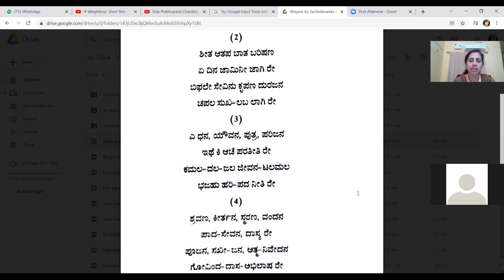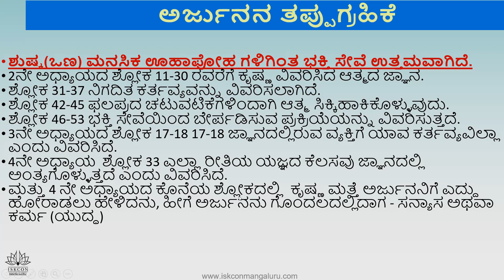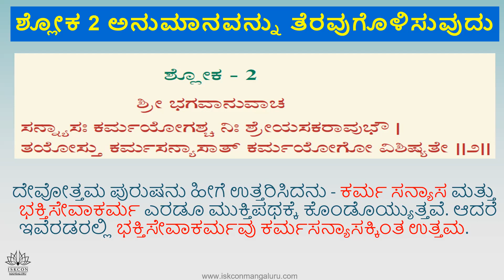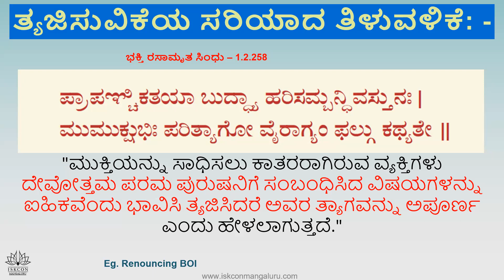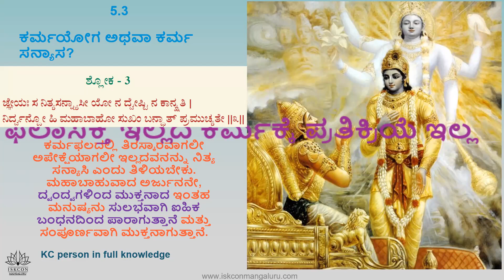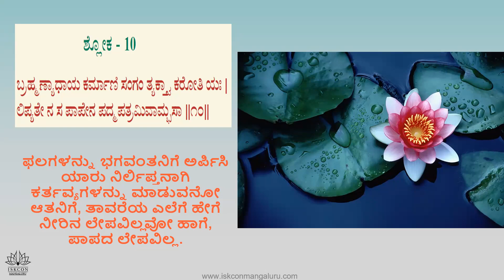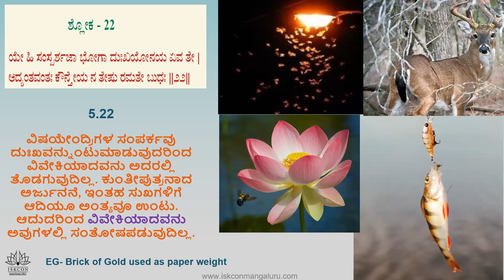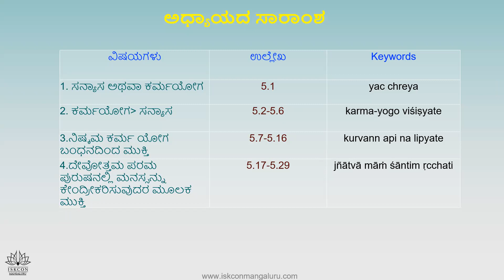Chapter 5- Karma yoga (Action in KC) ( Bhagavad-Gita Class of Dec 6th -23rd Dec ( IST 9 PM)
Chapter 5- Karma yoga (Action in Krishna Consciousness)

Arjunas confusion- which is better- Karma Sanyasa or Karma yoga
Nishkama Karma- Free from Bondage
Liberation by focus on Supreme